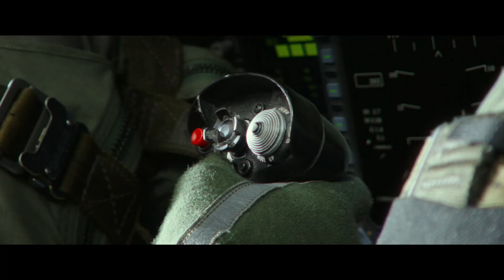トム・クルーズ主演 トップガン マーヴェリック - 映画予告編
伝説の名作『トップガン』待望の続編をトム・クルーズ主演×ジョセフ・コシンスキー監督で製作。マーヴェリックが、
輝かしい功績を打ち立ててきたその腕を見込まれ、エリート・パイロット養成機関”トップガン”の教官として
重要なミッションを任命され還ってきた！
映画『トップガン マーヴェリック』（東和ピクチャーズ 配給）は2020年7月10日[金]より全国公開

■2020年注目映画YouTube再生リストでまとめました↓
2020年公開の注目映画・話題作！【洋画】